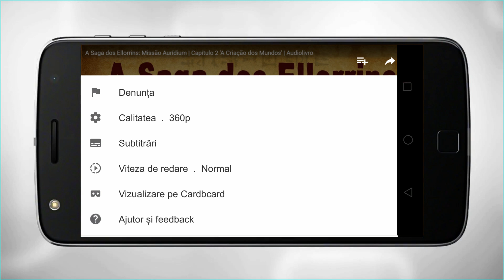Aprenda como ativar a legenda de seu vídeo no YouTube em 59 segundos.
Algumas pessoas têm tido dúvidas sobre como ativar as legendas ocultas e selecionar o idioma delas em nossos vídeos no YouTube.
Vamos ver rapidamente como é possível fazer isso tanto no computador quanto no celular.
Acesse o vídeo que você deseja assistir e vamos lá!
No computador, clique em “Detalhes”, que é o ícone de engrenagem localizado no canto inferior direito, clique em “Legendas / CC” e, finalmente, escolha o idioma desejado para as legendas do vídeo.
Já no celular, através do aplicativo do YouTube, toque no vídeo para que apareçam os ícones de ação.
Toque no botão de opções, que é este ícone no canto superior direito, selecione a opção “Legendas” e, por fim, escolha o idioma desejado para a legenda do vídeo.
É isso!
Está tudo pronto para você assistir ao vídeo desejado com as legendas escolhidas.

🎯 O canal Novideias sapiens sapiens oferece estudos sobre o Autoconhecimento e o Ser Supremo.
🙏 Por favor, nos ajude a criar vídeos substanciais, comentando ou contribuindo com qualquer quantia:
PIX: 53bfac35-3c95-4942-a2f8-10aa6adb0074

como legendar, como legendar um video pelo celular, como colocar legenda, como colocar legenda em video no youtube, legendas, idioma, como ativar legendas no youtube,

how to subtitle, how to subtitle a video on mobile, how to put subtitles, how to put subtitles on youtube video, subtitles, language, how to activate subtitles on youtube,

como subtitular, como subtitular un video en movil, como poner subtitulos, como poner subtitulos en youtube video, subtitulos, idioma, como activar subtitulos en youtube,

Credite speciale:
Public Domain Pictures.net, Josu Relax, EMDR Pregătire & ConsultantAlgumas pessoas têm tido dúvidas sobre como ativar as legendas ocultas e selecionar o idioma delas em nossos vídeos no YouTube.

É isso!

Credite speciale:
Public Domain Pictures.net, Josu Relax, EMDR Pregătire & Consultant